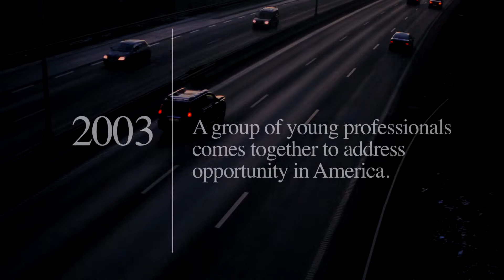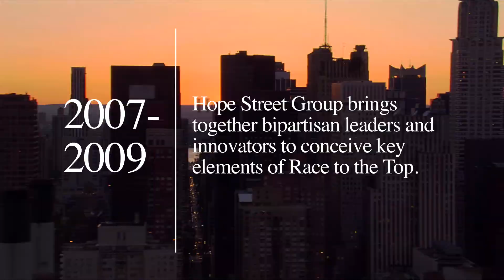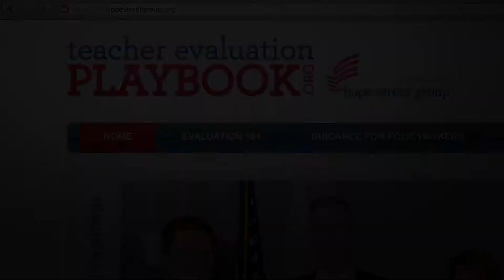Hope Street Group Overview